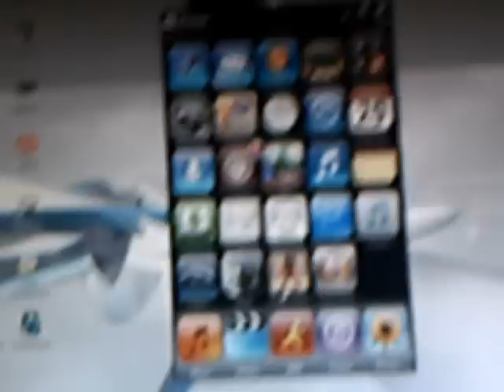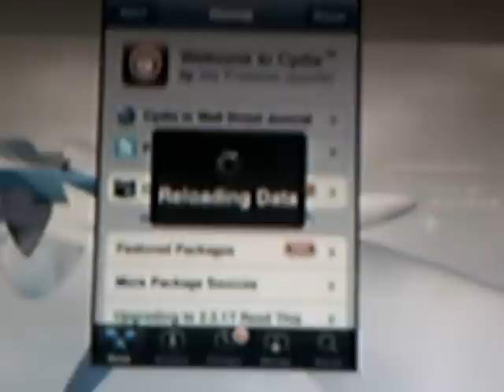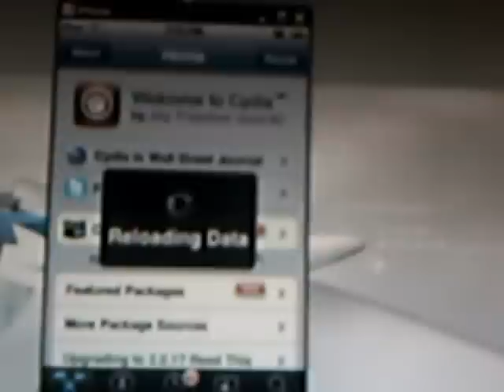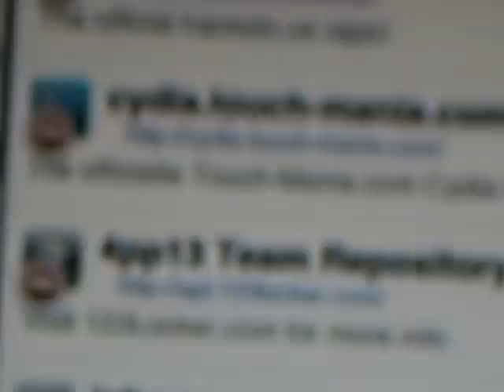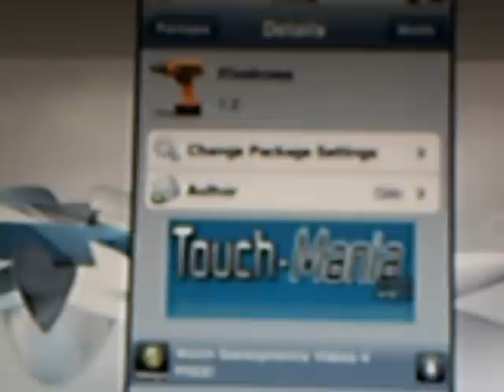how to get five rows of icons on your ipod touch or iphone (excluding the dock)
add an extra row of icons on each of your home screens